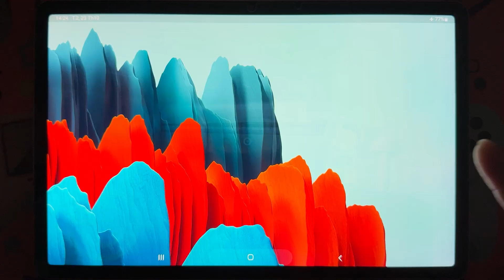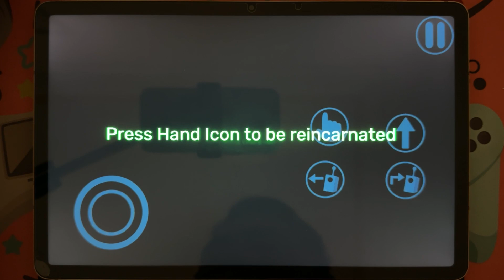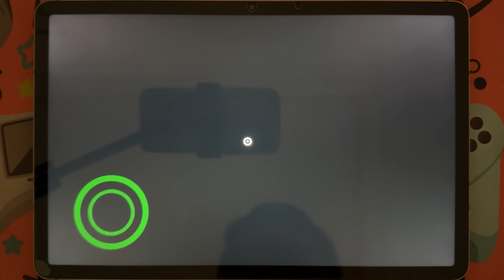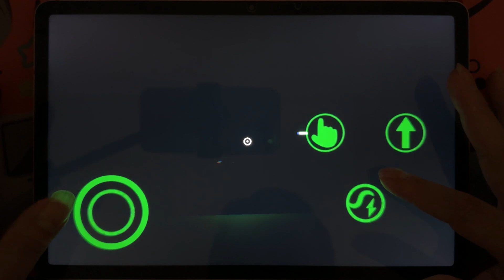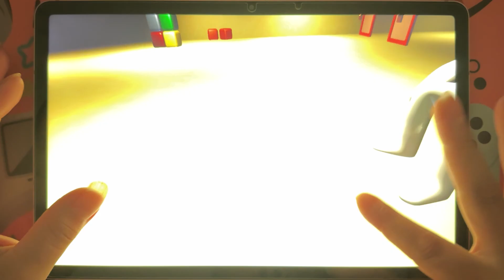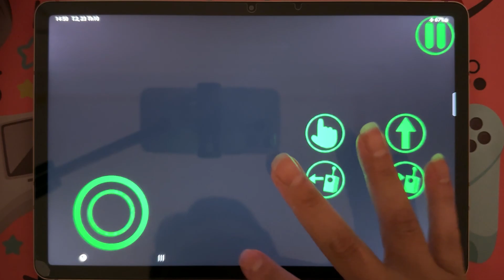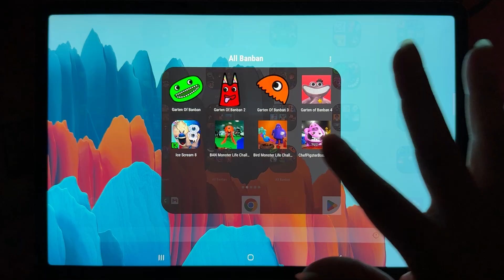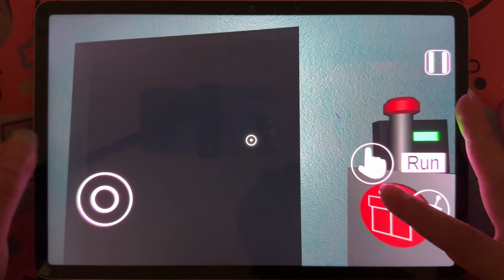Garten of Banban 1+2+3+4,Ice Scream 8,Chef Pigster Boss Fight,Ban Monster Life 4,Bird Monster Life 5